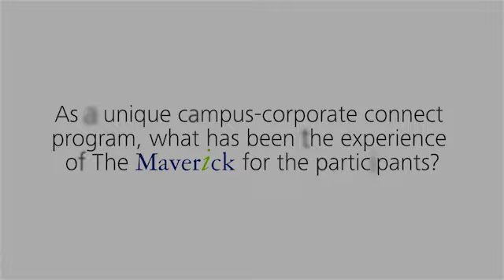Deloitte Campus Maverick - Get a slice of the unique experience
The Maverick is a one-of-its-kind campus-corporate connect program by Deloitte in India that focuses on inspiring solutions mindset, unconventional thinking, and leadership behaviors among the future workforce. Hear about perspectives from the participants of The Maverick Season III on their unique experience of participating in the program and their takeaways.